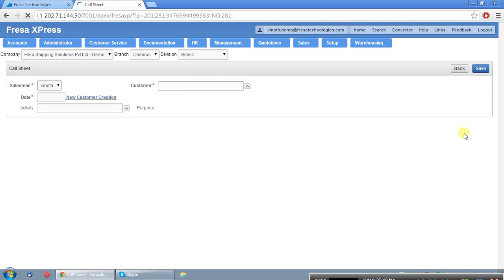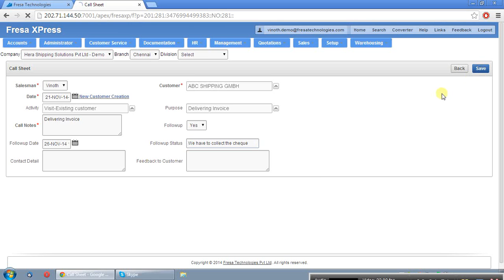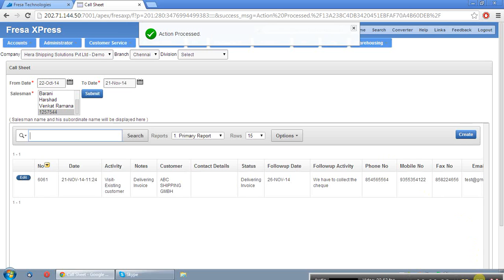Fresa XPress - Call Sheet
Welcome to Fresa XPress - Call Sheet training video